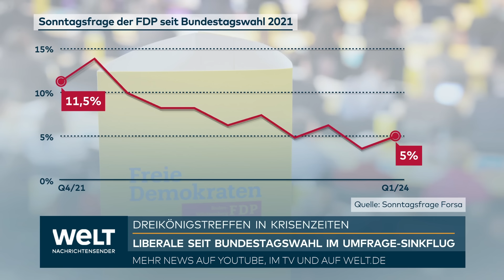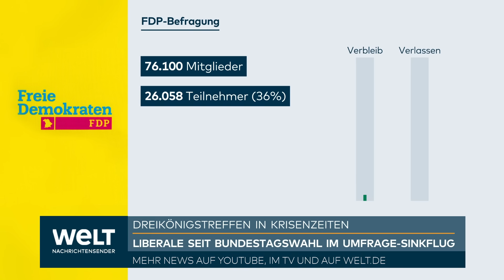FDP-KRISE: Dreikönigstreffen! Liberale seit zwei Jahren im Sinkflug – Christian Lindner unter Druck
Wenige Tage nach dem sehr knappen Votum der FDP-Mitglieder für einen Verbleib in der Ampel kommen die Liberalen am Samstag (11.00 Uhr) zu ihrem traditionellen Dreikönigstreffen in Stuttgart zusammen. Unter anderem werden der Bundesvorsitzende Christian Lindner und Generalsekretär Bijan Djir-Sarai in der Stuttgarter Staatsoper sprechen.

Beim FDP-Mitgliedervotum hatten 52,2 Prozent dafür gestimmt, die Regierungsarbeit der Ampel fortzusetzen. 47,8 Prozent wollten das Bündnis beenden. Die Parteiführung ist laut Satzung nicht an das Ergebnis gebunden. Es handelt sich lediglich um ein Stimmungsbild. Lindner hatte den Ausgang der Mitgliederbefragung als klaren Auftrag gewertet, «im Regierungshandeln weiter liberales Profil zu zeigen». Die FDP steckt derzeit in einem Umfragetief - die Werte lagen zuletzt bei um die fünf Prozent.

Seit mehr als 140 Jahren starten die Liberalen am 6. Januar im Südwesten politisch in das neue Jahr. 1866 hatte sich ein Vorläufer der FDP, die Württembergische Volkspartei, in Stuttgart zur ersten «Dreikönigsparade» getroffen.

Spannend könnten am Samstag in der Oper auch Äußerungen von Lindner zur Haushaltslage des Bundes werden. Der Bundesfinanzminister hatte bereits Rufe aus der SPD nach einem Aussetzen der Schuldenbremse infolge der angespannten Hochwasserlage in Teilen Deutschlands zurückgewiesen.

FDP-Vize Wolfgang Kubicki sieht die Aufgabe seiner Partei darin, vor allem in der Migrations-, Wirtschafts- und Energiepolitik in den knapp zwei Jahren bis zur Bundestagswahl eine «vernunftorientierte Politik innerhalb der Ampel» durchzusetzen. «Die breite Abwendung der Menschen von den Koalitionsparteien basiert hauptsächlich darauf, dass sie den Eindruck haben, es finde eine komplett falsche Schwerpunktsetzung statt», sagte Kubicki der «Rheinischen Post» (Samstag). «Die Aufgabe der Freien Demokraten wird es sein, diese Repräsentationslücke wieder zu füllen - im Zweifel auch im Konflikt mit den Koalitionspartnern.»

Die Bundesvorsitzende der Jungen Liberalen, Franziska Brandmann, übte vor dem Dreikönigstreffen gegenüber dem Sender SWR liberale Selbstkritik: «Wir haben uns in den letzten Monaten viel mit uns selber beschäftigt, und ich glaube, dass wir jetzt im neuen Jahr da einen Schlussstrich drunter ziehen sollten und sagen sollten: Ab jetzt geht es darum, welche Lösung haben wir für dieses Land anzubieten? Und da haben wir noch sehr viel anzubieten.»

Dem Redaktionsnetzwerk Deutschland (RND) sagte Brandmann: «Wir müssen uns stärker in der Bildungspolitik profilieren, aber auch in der Renten-, Sozial- und in der Verkehrspolitik.» Hier seien auch die FDP-Minister in der Bundesregierung in der Pflicht. «Natürlich sind die Minister in die Koalitionsdisziplin eingebunden, aber sie haben auch eine politische Haltung, die sie offensiv vertreten müssen.»